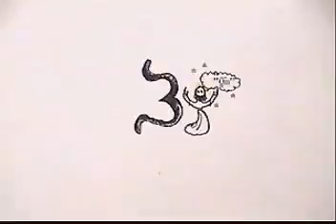Much Clips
Mix of drawing animation and still animation. Original soundtrack.